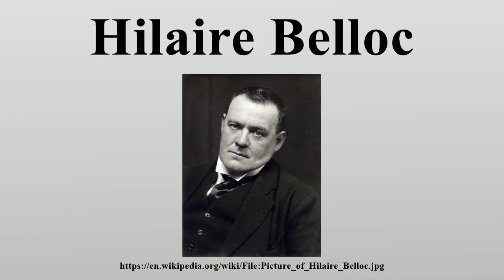Hilaire Belloc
Joseph Hilaire Pierre René Belloc (/hɨˈlɛər ˈbɛlək/; French: [ilɛʁ bɛlɔk]; 27 July 1870 – 16 July 1953) was an Anglo-French writer and historian.

Image-Copyright-Info
Image is in public domain
Author-Info:   Emil Otto Hoppé
Image-Copyright-Info